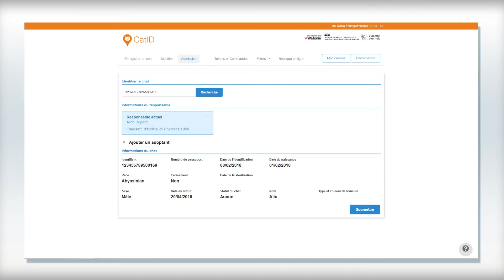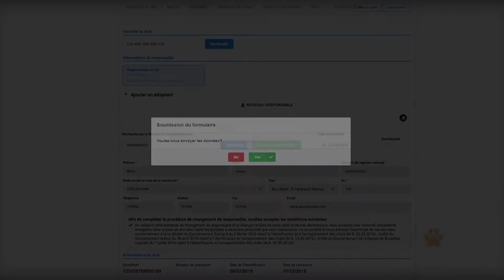Comment recueillir un chat déjà enregistré dans CatID dans un refuge?